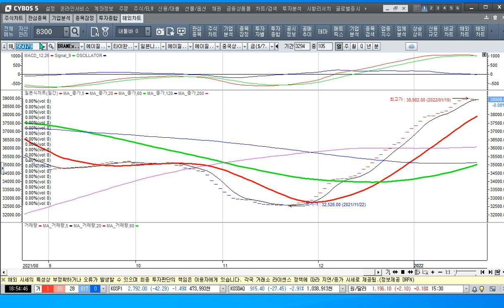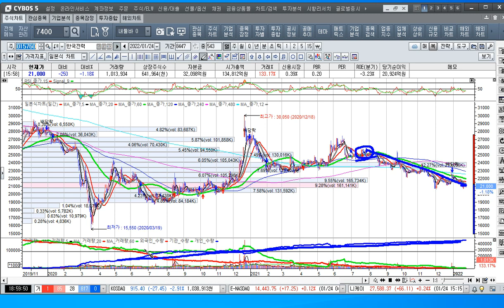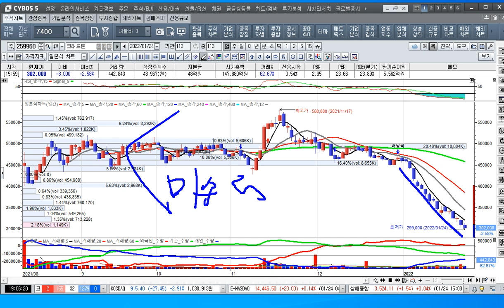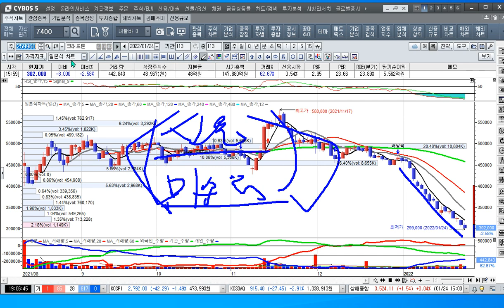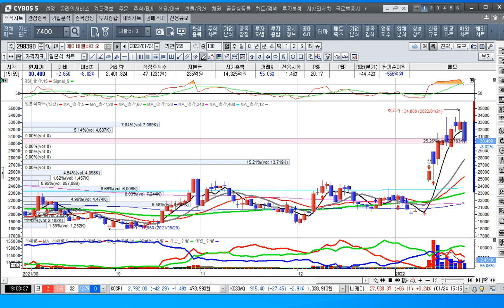[주식투자]에코프로비엠에 이어 효성티앤씨 화재로 시장이 바닥을 잡나[2022.1.24]